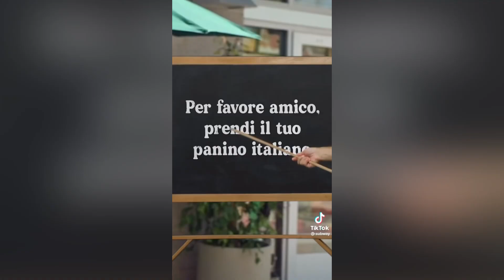Subway going crazy with all the 49ers Jimmy Garoppolo content 😂